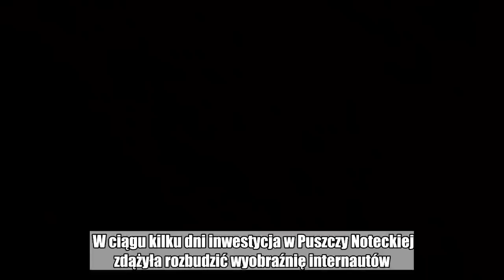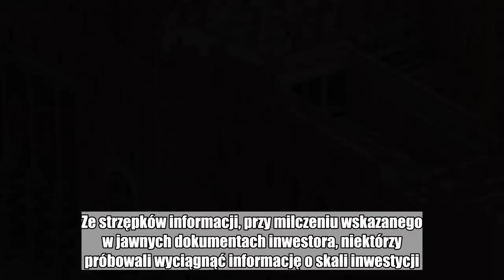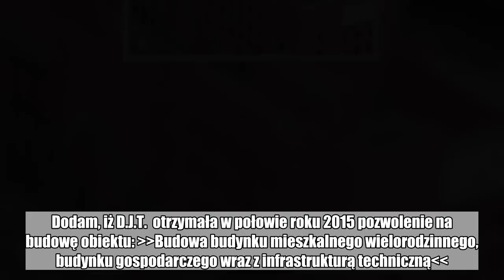Zamek w Puszczy Noteckiej. Mamy potwierdzenie, kto go buduje. To spółka D.J.T.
W ciągu kilku dni inwestycja w Puszczy Noteckiej zdążyła rozbudzić wyobraźnię internautów. Money.pl otrzymał oficjalne potwierdzenie, że inwestorem - powstającego od kilkunastu miesięcy zamku - jest poznańska spółka D.J.T.  Budowa zamku w Puszczy Noteckiej na terenie objętym ochroną Natura 2000 - ten projekt musiał wcześniej czy później przyciągnąć uwagę. W końcu za sprawą internautów zrzeszonych na portalu Wykop.pl zaczął żyć swoim życiem. Ze strzępków informacji, przy milczeniu wskazanego w jawnych dokumentach inwestora, niektórzy próbowali wyciągnąć informację o skali inwestycji. Ostatecznie okazało się, że - jak informował m.in. money.pl - za budowę stylizowanego na średniowieczny zamek budynku odpowiedzialna jest spółka D.J.T, za którą stoi dwóch dwudziestolatków.  "Spółka D.J.T. jest inwestorem inwestycji w Stobnicy. Dodam, iż D.J.T.  otrzymała w połowie roku 2015 pozwolenie na budowę obiektu: Budowa budynku mieszkalnego wielorodzinnego, budynku gospodarczego wraz z infrastrukturą techniczną. Jest to normalna inwestycja deweloperska tyle, że o specyficznej architekturze. Budynek w swym charakterze nawiązuje do  średniowiecznych zamków otoczonych fosą” - poinformował money.pl w przesłanym oświadczeniu prezes spółki Dymitr Nowak.  Zobacz, jak wygląda powstający zamek:         Tym samym spekulacje wokół tożsamości inwestora zostały przecięte.  Otwarte pozostają pytania o budowę tak dużego budynku na terenie chronionym. Przynajmniej częściowo odpowiedzi udzielił nam rzecznik Regionalnego Dyrektora Ochrony Środowiska w Poznaniu, który otwarcie przyznał, że zastosowane przy budowie pomysły architektoniczne są wystarczające dla ochrony ptaków, których bytność nad Notecią stanowiła podstawę do wyznaczenia obszaru chronionego.  Ostatecznie zarówno z odpowiedzi rzecznika RDOŚ, jak i raportu przygotowanego na zlecenie spółki po poleceniu organu państwa odpowiedzialnego za ochronę przyrody, wynika, że na jeziorze w miejscowości Stobnica powstaje budynek stylizowany na średniowieczny zamek, którego zwieńczeniem będzie niemal 50-metrowa wieża.     Masz newsa, zdjęcie lub filmik? Prześlij nam przez dziejesie.wp.pl  Zamek w Puszczy Noteckiej. Mamy potwierdzenie, kto go buduje. To spółka D.J.T.  Polub money.pl na Facebook:  zamek,  dymitr nowak,  puszcza notecka,  d.j.t.,  zamek w stobnicy,  zamek w puszczy noteckiej  Stobnica